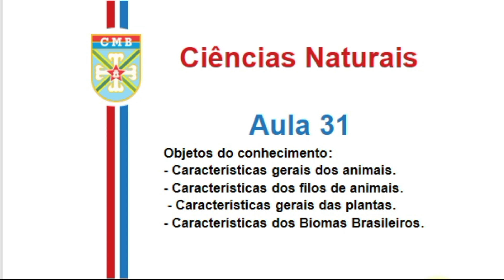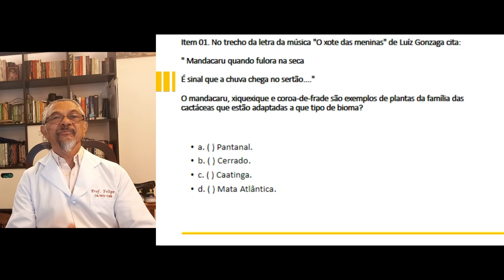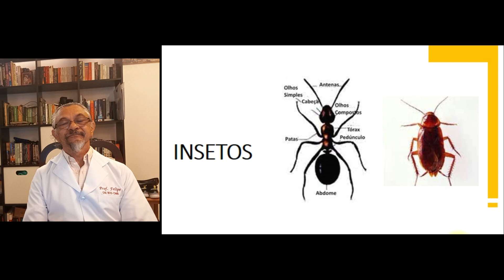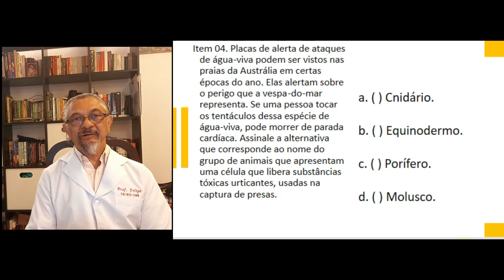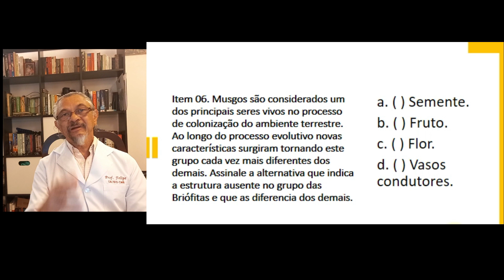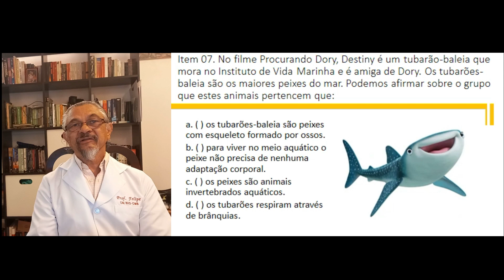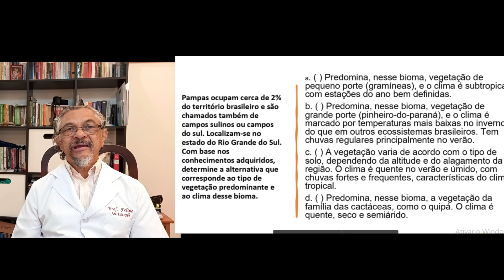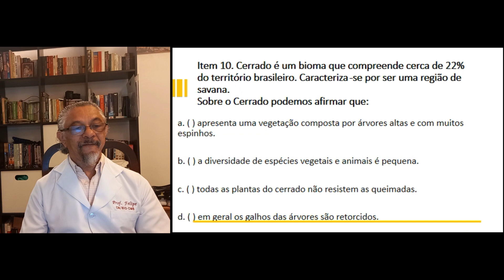RETAP 3ª AP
Aula de Ciências para alunos do7 ano do Ensino Fundamental do CMB com comentários e gabarito das questões da 3ª AP